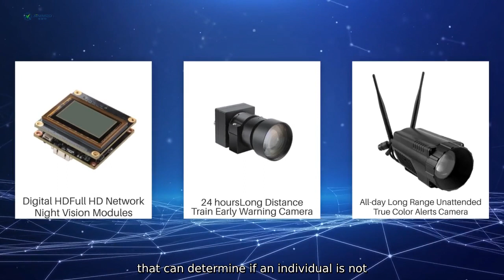Negative Rt Pcr Test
Introducing our Negative Rt Pcr Test by Sichuan Jemmeo Technology Co.. Ltd. This highly accurate and reliable test is essential in the fight against COVID-19. With the ongoing global pandemic. it is crucial to have access to a test that can determine if an individual is not infected with the virus. At Sichuan Jemmeo Technology Co.. Ltd.. we are committed to providing innovative solutions to the healthcare industry.